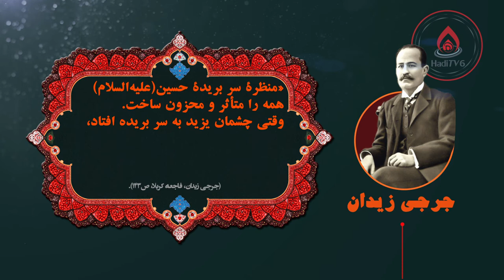نظر جرجی زیدان نویسنده مسیحی لبنان، در مورد شهادت امام حسین(ع)